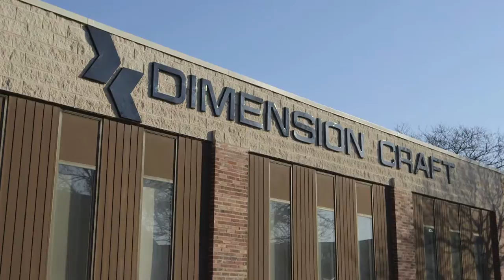Dimension Craft Inc on TALK BUSINESS 360 TV